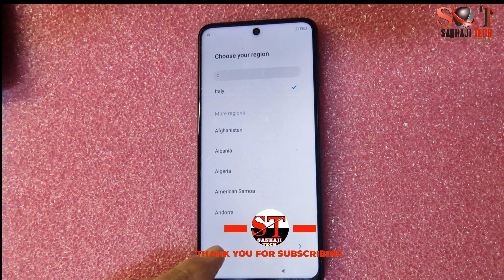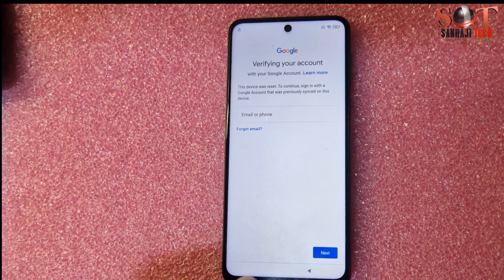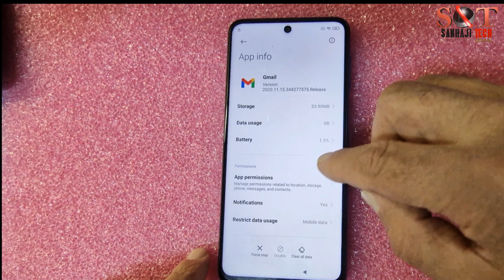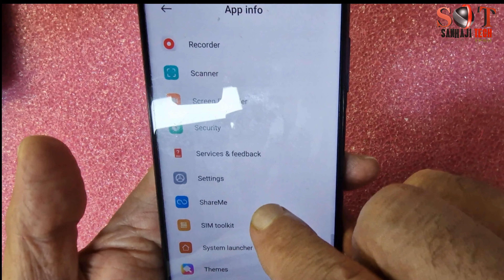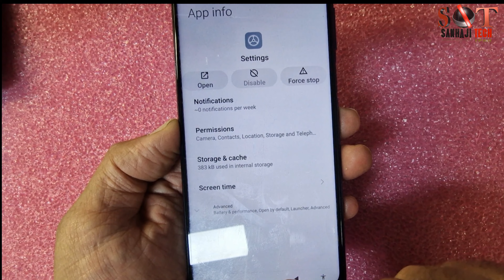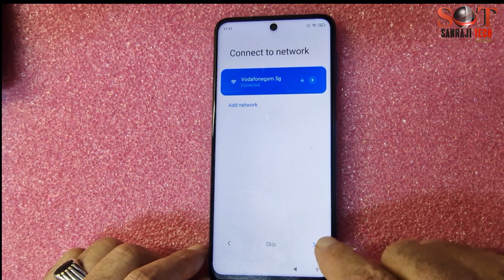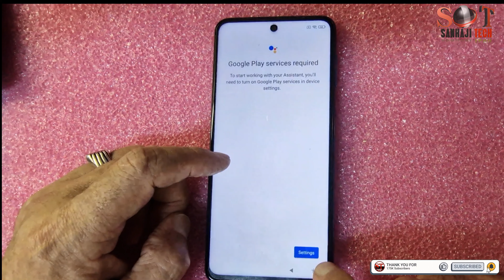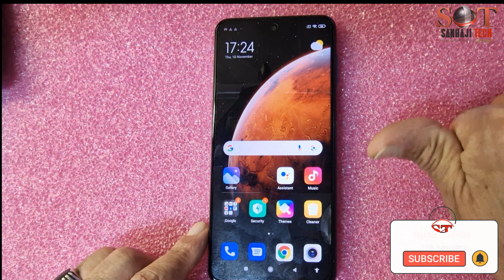Xiaomi Redmi Note 9 Pro FRP Bypass MIUI 12 Without PC 2022 remove google account